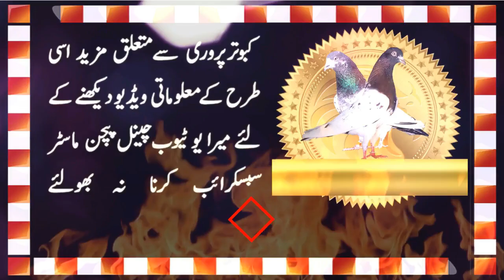Ustaad Saman Abbas K Baby Pigeons Part One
Friends well come to my you tube channel pigeon master. Presenting another new pigeon video with some good quality baby pigeons of ustad saman abbas.